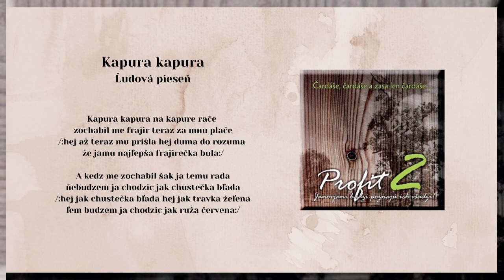PROFIT 2, Kapura, Chodzili by do nas, ľudové čardáše, Videorohaľ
00:00 Kapura kapura na kapure
01:34 Chodzili bi do nas parobci

Čardáše, čardáše a zasa len čardáše...to je názov už druhého CD hudobnej skupiny PROFIT, ktoré vydala v hudobnom vydavateľstve VIDEOROHAĽ. Album obsahuje 12 trackov a je určený  tým, ktorí sa chcú baviť. Účinkujú Jana Kocúrová - spev, Ivan Reviľak, Andrej Hudaček a Emil Hudaček.